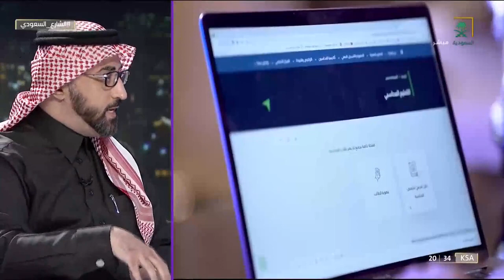تعليق بندر الضبعان المستشار في الموارد البشرية حول احتكار الوظائف القيادية للأجنبي